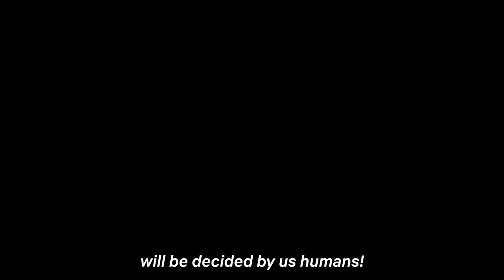Spriggan『AMV』Bury Me Alive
► Spriggan (スプリガン )  2022

►Material Used:
Spriggan (スプリガン )  requiem
Spriggan (スプリガン )  manga
Spriggan (スプリガン )  tv serie   Spriggan (スプリガン )  netflix  remake
Spriggan (スプリガン )  anime
Spriggan (スプリガン )  final fight
Spriggan (スプリガン )  battle sccene
Spriggan (スプリガン )  episodes  Spriggan (スプリガン )  capitulos
Spriggan (スプリガン )  season 2
Spriggan (スプリガン )  season 1 finale Spriggan (スプリガン )  opening
Spriggan (スプリガン ) ending